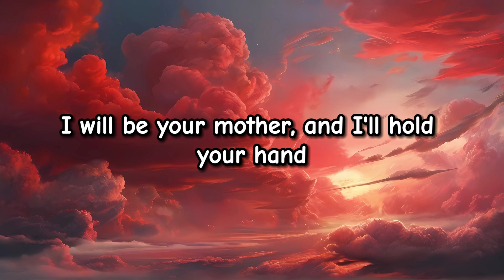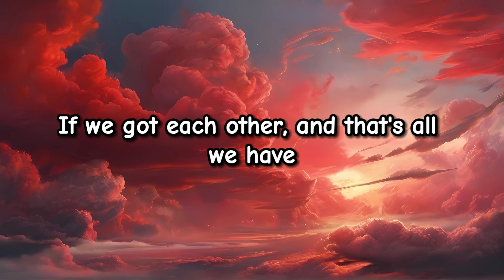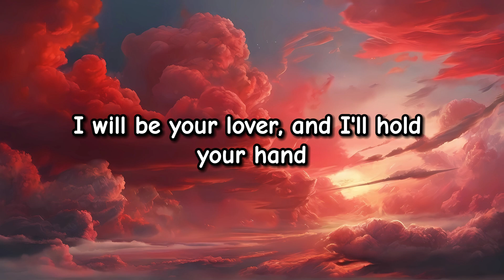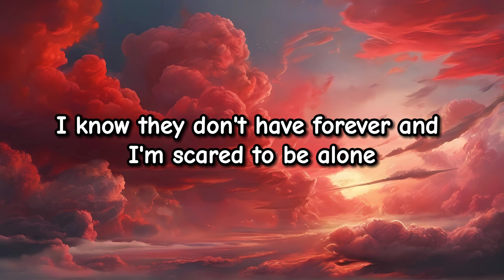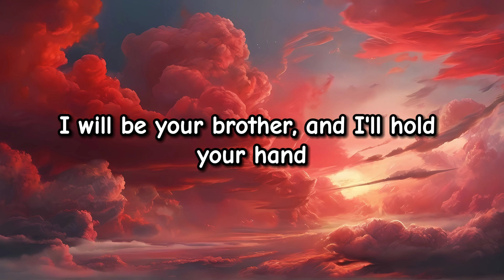Alec Benjamin - If We Have Each Other (Lyrics)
This video is not official and only contains the song's lyrics. Links to the original video and details of the artists are given below.

Title: If We Have Each Other
Artist: Alec Benjamin
Album: Narrated for You
Released: 2018
Genres: Pop

📢Artist

🎧Lyrics

On the East-side of the city, she was working every day
And, 'cross town she would take the bus at night
To a one-bedroom apartment, and when she'd turn on the light
She would sit down at the table, tell herself that it's alright
She was waiting on the day she hoped her baby would arrive
And when nights were cold
She'd say
When the world's not perfect
When the world's not kind
On the West-side of the city next to where they got engaged
They had pictures on the walls of all the memories that they'd made
And though life was never easy, they were thankful that they stayed
No, they didn't have the money to afford a fancy car
Even at the end
Their love was stronger than
The day that they first met
They'd say
I know she'd never leave me and I hate to see her cry